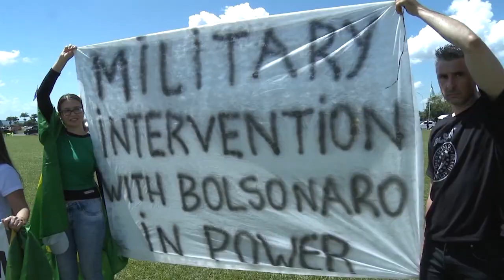Bolsonaro apresenta novos comandantes em aniversário do golpe militar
Jair Bolsonaro apresenta os novos Comandantes das Forças Armadas do Brasil, numa altura o Governo é fortemente criticado pela forma como lida com a pandemia da Covid-19